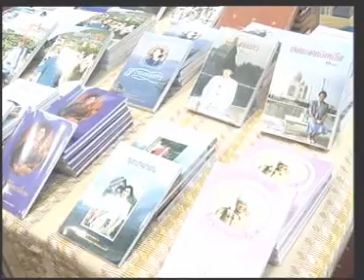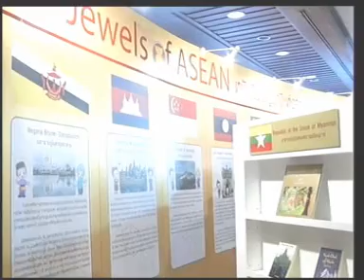29MAR12 THAILAND's NEWS ; PART2